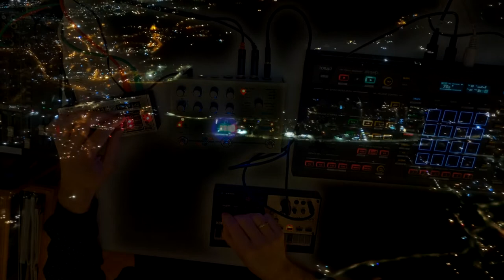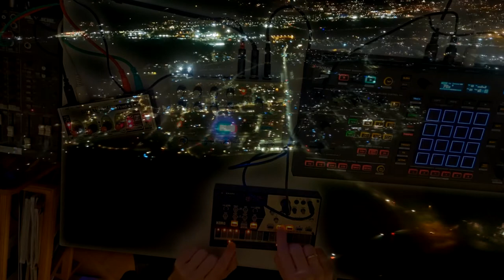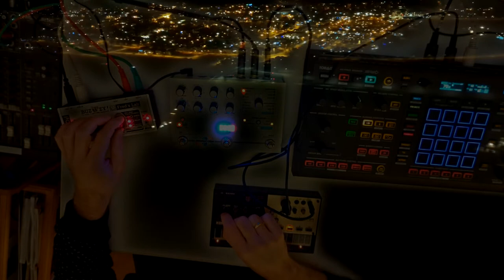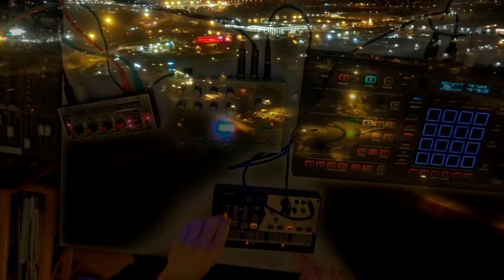Volca Drum + Microcosm + Buzzzy - Landing at BGY - 70 bpm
Last time i went to Bergamo i recorded the last minutes before landing... I thought it deserves a sort of soundtrack so worked out this Volca Drum + Microcosm jam. Used also a couple of sounds from the Buzzzy! : Some noise and a two tone sort of flute